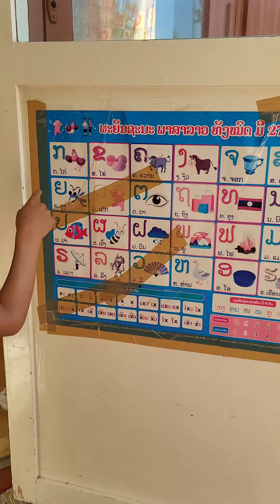Let's study Lao alphabets together at home in Finland